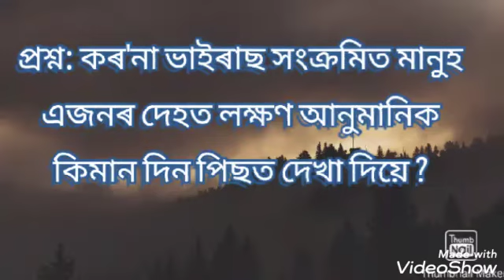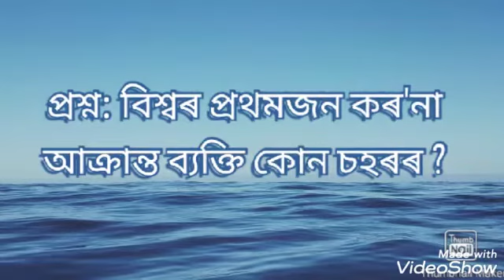কৰ'না কুইজ (CORONA QUIZ)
মহামাৰী কৰ'নাৰ বিষয়ে অলপ জানো আঁহক...COVID-19